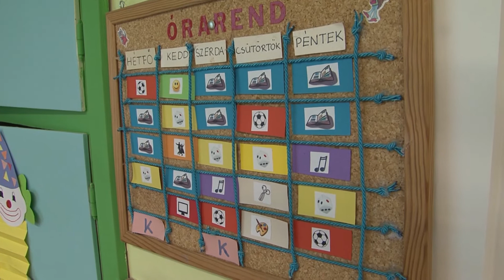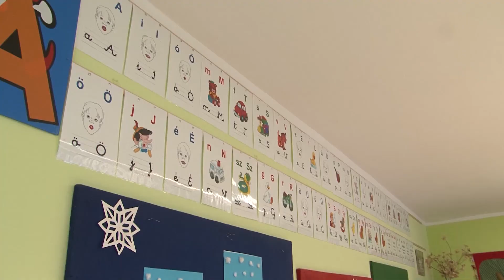Lezárult az első tanítási félév az általános iskolákban